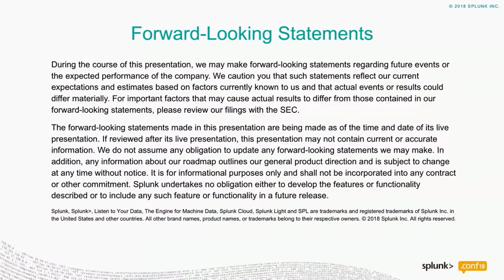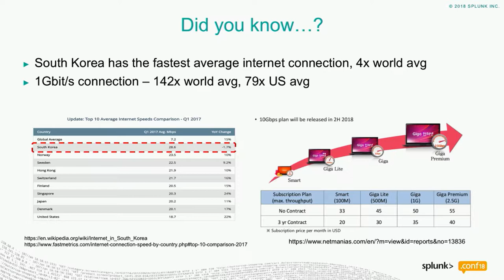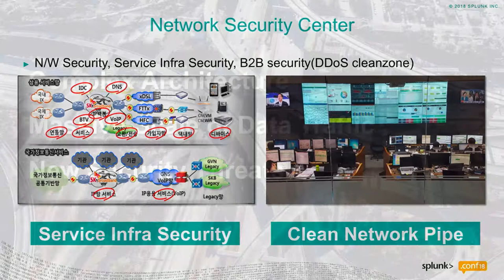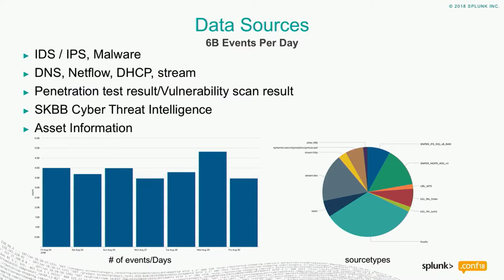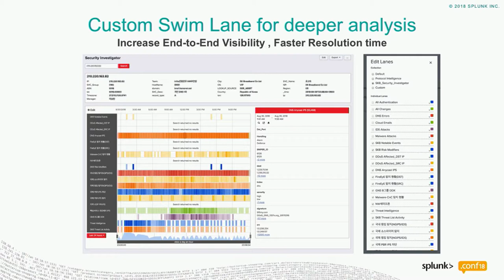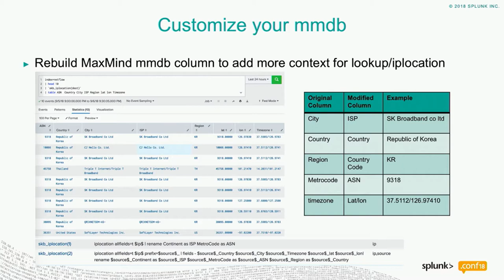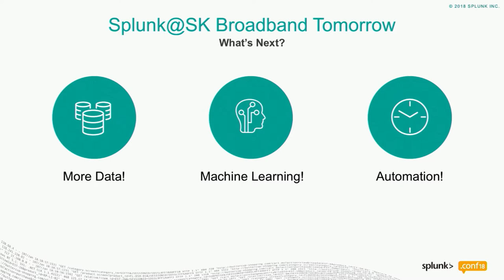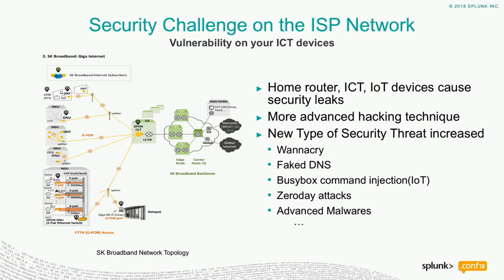SEC 1451 고객사례 How an ISP use Splunk Enterprise Security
.conf2018 발표자료